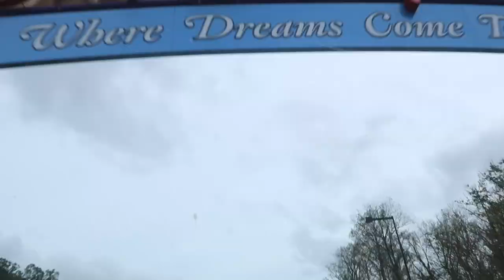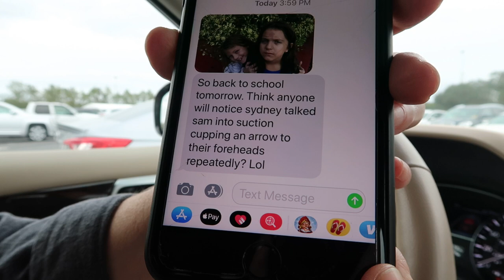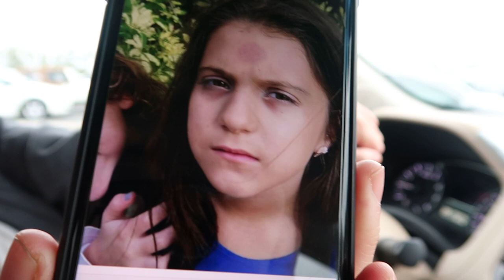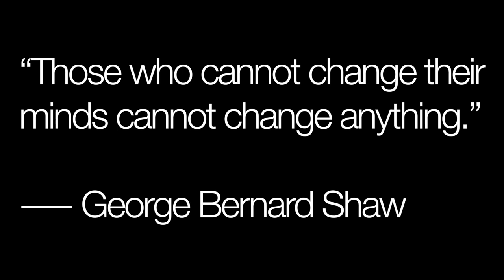double-teaming Epcot (ft. kinghenryofnashville) ALEXLIKESVLOGS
The primary purpose of this channel is to keep my friends, family, and followers updated along my chronic illness journey (and it's pretty fun). The secondary purpose is to bring awareness to the millions of people missing from their lives due to the debilitating symptoms of CFSME, Lyme, and coinfections.